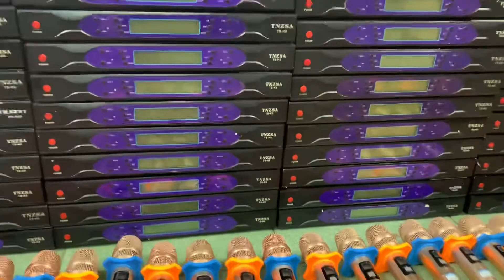Míc vỉ tím 2017 về rồi các ơi 0979987696